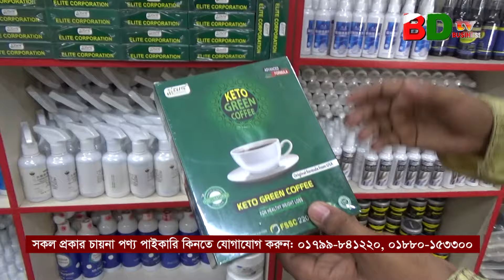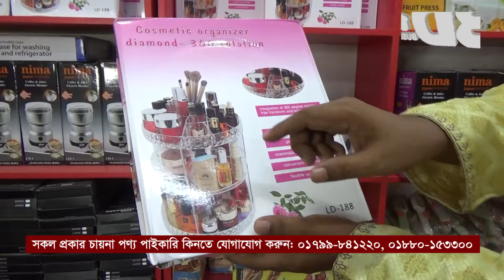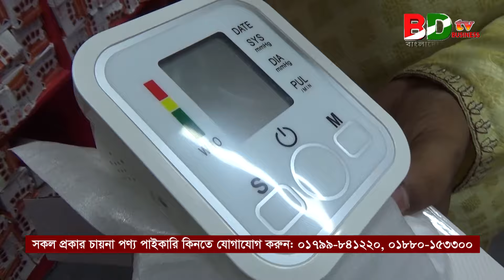নতুন চায়না প্রোডাক্ট নিয়ে ব্যবসা শুরু করুন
পাইকারি চায়না প্রোডাক্ট ব্যবসা
সফল উদ্যোক্তা
business ideas
বিক্রিত মাল ফেরত নেওয়া হয়
সেবা এন্টারপ্রাইজ
প্রোপাইটর
মো. নজরুল ইসলাম
যোগাযোগ: 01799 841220, 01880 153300
92/2, (3rd Floor) Senpara Parbata, Mirpur-10, Dhaka-1216
Sheba Enterprise
Enrich your Shopping fist wisely
বিডিটিভি বিজনেস
আপনার দোকান ও ব্যবসা প্রতিষ্ঠানের ভিডিও করতে বা বিজ্ঞাপন দিতে আমাদের সাথে যোগযোগ করুনঃ
এই ইউটিউব চ্যানেলের ভিডিও দেখে কেউ লেনদেন করলে চ্যানেল কর্তৃপক্ষ দায়ী থাকবে না।